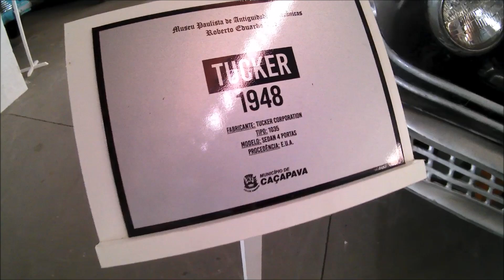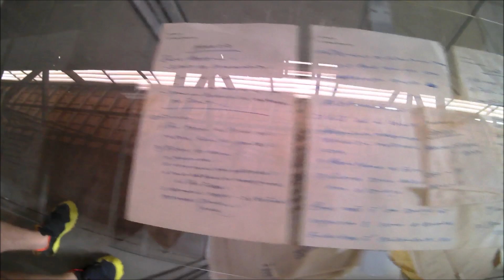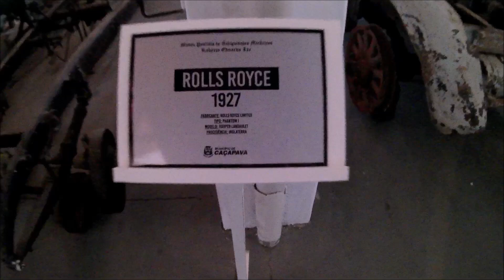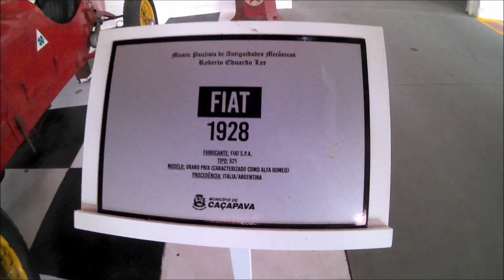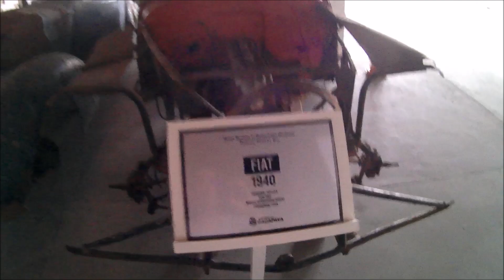TA #237 - Museu Roberto Lee em Caçapava (SP)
Fechado há 20 anos, o museu funcionou desde então apenas para receber eventos pontuais - o último ocorreu em 2013.
Com a revitalização, o espaço ganhou uma nova identidade e uma exposição permanente - o “Museu Paulista de Antiguidades Mecânicas e suas Memórias ”, que conta com 40 veículos antigos e históricos e mais de 150 peças, entre as quais estão motores, quadros, suvinis, documentos e objetos da indústria automobilística de várias épocas. O Museu Paulista de Antiguidades Mecânicas foi fundado em São Paulo, em 1963, a partir do acervo particular do empresário Roberto Eduardo Lee. Em seu auge na década de 1970, o museu chegou a manter uma coleção com mais de 150 veículos, exibindo raros exemplares do automobilismo mundial. Essa foi considerada a primeira iniciativa do gênero na América Latina.
Em 1965, o acervo foi transferido para a propriedade do empresário, a Fazenda Esperança, em Caçapava, onde permaneceu aberto até 1993. A coleção de veículos e acessórios do museu foi tombada pelo Conselho de Defesa do Patrimônio Histórico, Arqueológico, Artístico e Turístico (Condephaat), órgão subordinado à Secretaria de Cultura do Estado de São Paulo, em 1982.